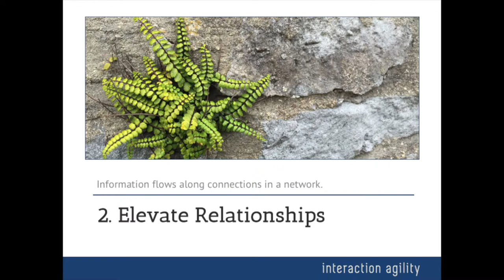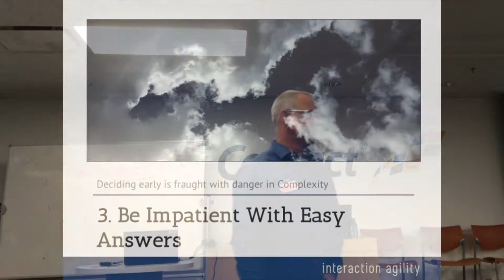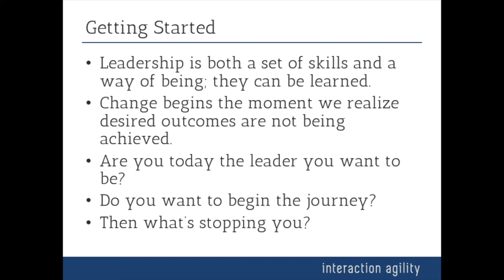Trailer: Kevin Callahan - 5 Simple Strategies for Leading in Complexity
An introduction to an hour-long talk on the topic. You can see the presentation in its entirety on the Agile New England channel